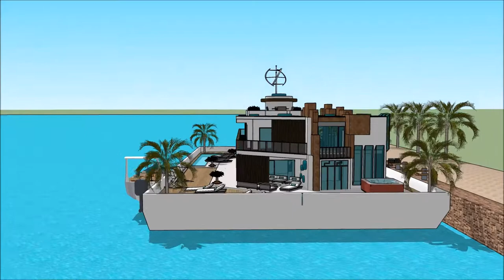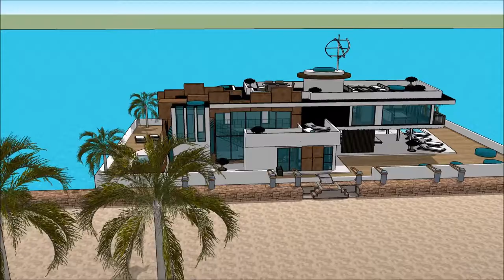Stunning Tsunami proof house design designed to resist wave flooding 浮動住宅 for Aquatic Living in O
The floating house villa houseboatzania launching an innovative high-end luxury yacht floating house villa mansion home design potentially as a display of exhibition of the Stunning Tsunami proof house design  designed to resist wave flooding  浮動住宅 for Aquatic Living in O.

The collection of the Floating house villa houseboatzania concept of Stunning Tsunami proof house design  designed to resist wave flooding  浮動住宅 for Aquatic Living in O consists of high luxury and architectural art pieces in minimalism combined with living on the waterfront of the harbour.

The floating house villa mansion yacht design has the basis to sustain living with high standards and contemporary structural design at Stunning Tsunami proof house design  designed to resist wave flooding  浮動住宅 for Aquatic Living in O with numerous of prospects for excessive living and celebrating the desire of life worldwide:  UK Thames London